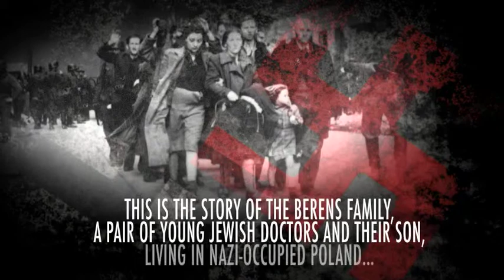Black Swastika, Red Swastika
The author is a practicing Manhattan
Cardiologist. His early childhood was
spent in the Warsaw ghetto and the
memory of these times inspired the
fi rst part of his novel.
In this historical novel, a Jewish doctor
from Poland, a survivor of the Warsaw
ghetto, on a professional visit to Moscow
at the end of 1952, is entrusted with
the secret mission of notifying the West
about Stalin's and the KGB plans to exploit "The Case of Jewish
Doctors", and their public execution, as the ploy to deport all
the Russian Jews to the Eastern Siberia.
A thrilling action begins in Moscow, proceeds to Warsaw,
Switzerland, France and Israel to end with the return to
Moscow at the time of Stalin's illness and death.